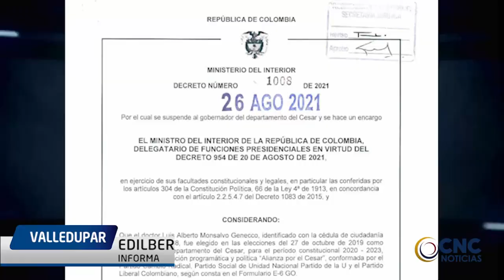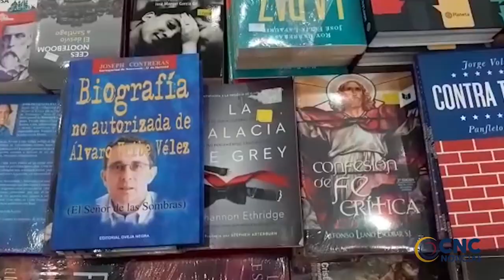ANDRÉS MEZA, NUEVO GOBERNADOR ENCARGADO DEL DEPARTAMENTO DEL CESAR